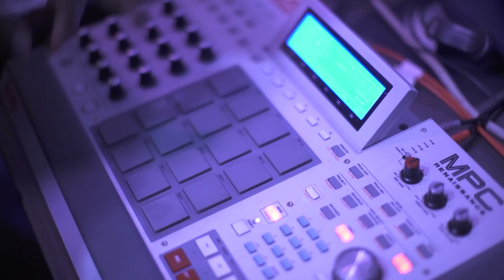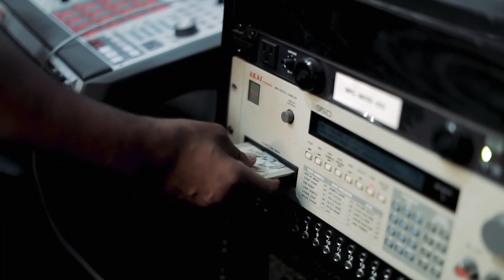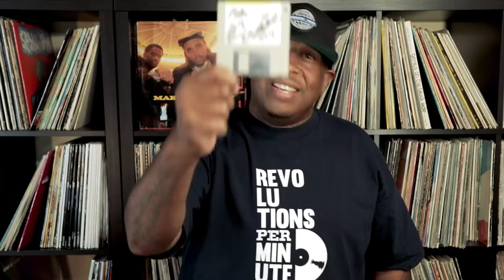So Wassup? Episode 29 | Gang Starr - "The ? Remainz"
In episode 29, DJ Premier takes us through the process of how "The ? Remainz", from Gang Starr was created.